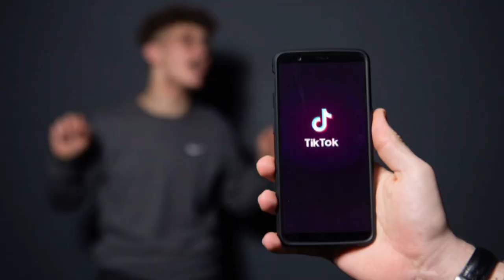എന്ത് .. ഒരു പാട്ടു പാടിയാൽ Honda Activa 125 BS6 ഫ്രീ ആയി കിട്ടുമോ ? സത്യമാണ് വീഡിയോ കാണു ...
ഒരു tick talk വീഡിയോ ചെയ്യ്താൽ Honda Activa 125 BS 6 ഫ്രീ ആയി കിട്ടുമോ ? കൂടുതൽ വിവരത്തിനായി

1.നിങ്ങളുടെ video ക്ക് കുറഞ്ഞത് 30sec ദൈർഖ്യം ഉണ്ടാവണം
2.നേരത്തെ മറ്റെവിടെയും post ചെയ്യാത്ത videos ആകണം
3. നിങ്ങളുടെ video യുടെ ക്വാളിറ്റി ഉറപ്പാക്കിയ ശേഷം മാത്രം വീഡിയോ ഷെയർ ചെയ്യുക

വിജയികളെ കാത്തിരിക്കുന്നത് അടിപൊളി സമ്മാനങ്ങൾ.
ഒന്നാം സമ്മാനം Honda activa 125 -BS6 ഒ iphone10 ഒ ആണ്.. അഥവാ ഒന്നാം സമ്മാനം കിട്ടിയില്ലെങ്കിൽ നിങ്ങൾ ഒട്ടും വിഷമിക്കേണ്ട, വിലപിടിപ്പുള്ള രണ്ടും, മൂന്നും സമ്മാനങ്ങൾ നിങ്ങളെ കാത്തിരിക്കുന്നു.
രണ്ടാം സമ്മാനമായി നൽകുന്നത് 1+7 pro യോ Hero pleasure ഒ ആണ്.
മൂന്നാം സമ്മാന വിജയിക്കായി കാത്തിരിക്കുന്നത് oppo reno 2Z ഒ 8gm gold coin നുകളോ ആണ്.
കൂടാതെ vidoes അയക്കുന്ന എല്ലാ മത്സരാർത്ഥികൾക്കും പ്രോത്സാഹന സമ്മാനമായി ഓരോ head phone ഉം നൽകുന്നതാണ്.ഇന്നുതന്നെ നിങ്ങളുടെ സുഹൃത്തുക്കളോടും ഈ സന്തോഷ വാർത്ത അറിയിക്കൂ..

നിങ്ങളുടെ count down തുടങ്ങിയിരിക്കുന്നു..
ആഘോഷിക്കൂ ഈ പൊന്നോണം malayalam media one ന് ഒപ്പം !!